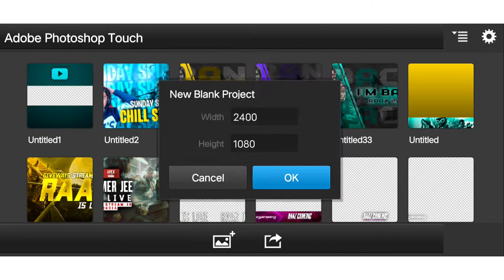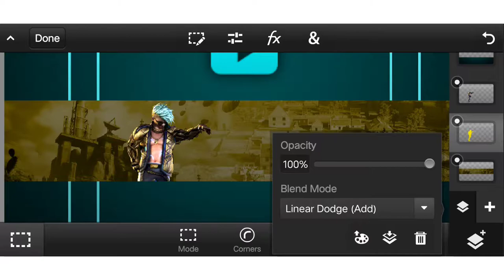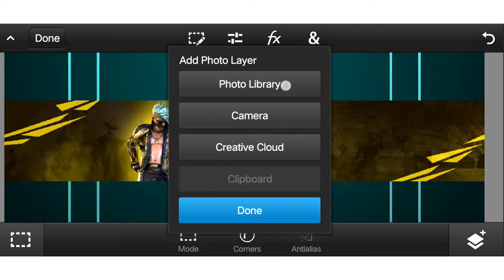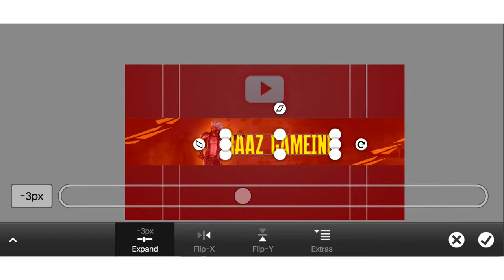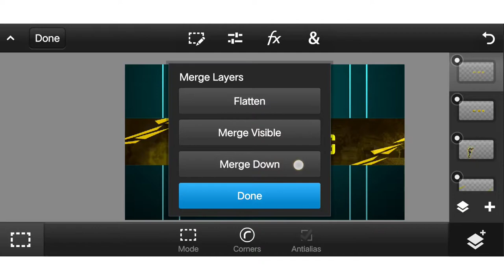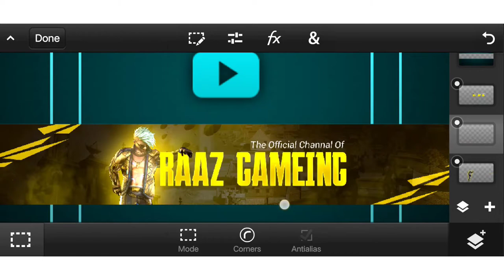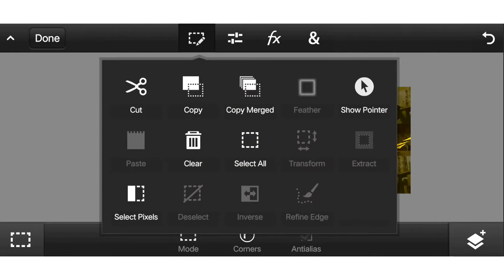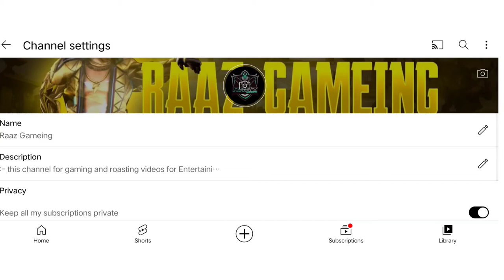Make Professional Yt Banner Like This | Gaming Yt Channal | Gaming Channal Channal Art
thanks to join our stream keep like and follow us give your support

this is my ff uid id : 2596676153